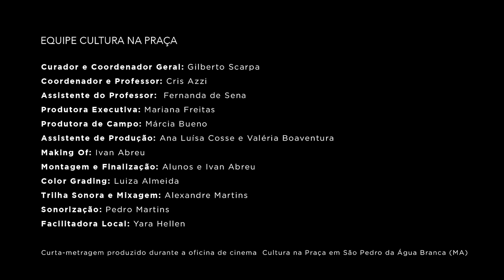ÁGUA BRANCA - Versão acessibilidade : Audiodescrição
Uma passagem inesperada de Luana por São Pedro da Água Branca pode ajudá-la a descobrir o verdadeiro tempero da vida.

Filme realizado em São Pedro da Água Branca (MA) durante as oficinas do Projeto Cultura – 6ª edição – 2024

O Cultura na Praça é patrocinado pelo Instituto Cultural Vale, viabilizado pela Lei Federal de Incentivo à Cultura, com apoio do Centro Cultural Tatajuba.